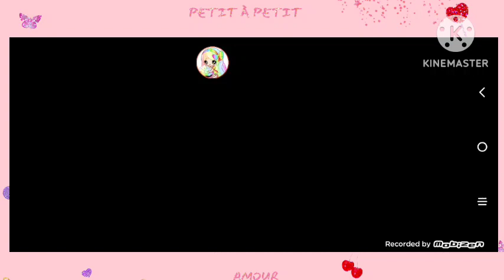Fashion Nail Salon Game - Manicure and Pedicure - Gameplay [Watch & Learn] -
¡Juegos de salón de belleza con fantásticos diseños para uñas en salón de uñas

¡Juega a juegos de pintar uñas y crea hermosos “decorados de uñas”! ¡Descarga Juego de salón de uñas: App Manicura y pedicura gratis y prepárate para la sorpresa! Pinceles, muchos colores, pegatinas y anillos, tatuajes, patrones y diamantes, todo esperando a que empieces a crear uñas de manicura increíbles, ¡y eso no es todo! Este es un juego de manicura y pedicura que te impresionará con sus posibilidades infinitas. ¡Todo lo que necesitas para crear uñas hermosas es imaginación y tu nuevo “salón de uñas”! ¡“Juegos de pintar uñas” y Juego de salón de uñas: App Manicura y pedicura te están esperando!

Características
¡Elige la manicura o la pedicura!
¡Elige tonos de piel, esmalte de uñas, formas y tamaños!
¡Añade patrones simples o complejos, diamantes coloridos de todas las formas y pegatinas de uñas!
¡Puedes decorar cada uña de forma diferente con varias herramientas de decoración de uñas!
¡Completa el diseño de tu manicura pedicura con un tatuaje bonito y anillos hermosos!
¡Selecciona una pose de manos o pies que sea la mejor para tomar una foto de tus uñas decoradas!
¡Toma una foto y guarda tu increíble diseño!